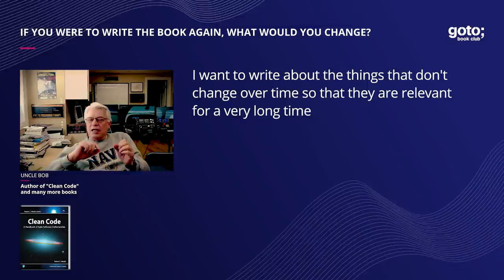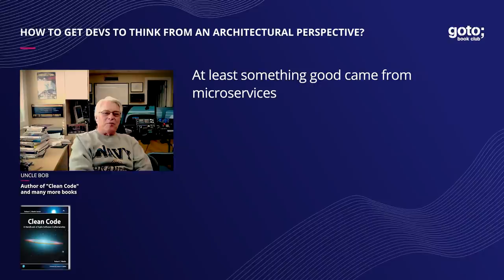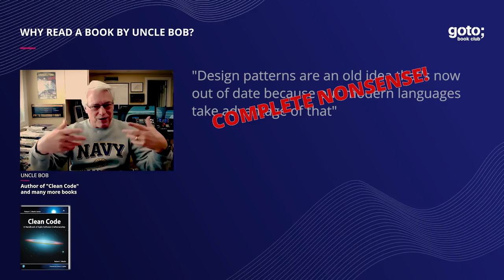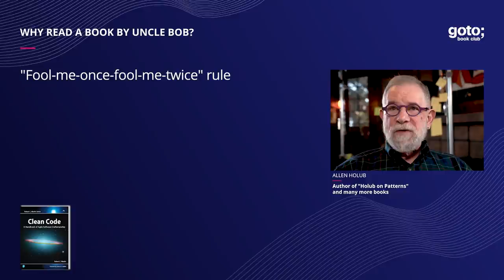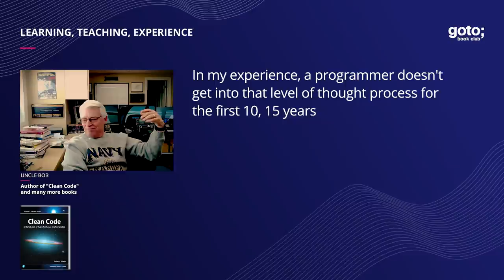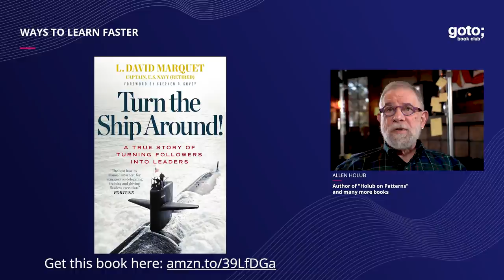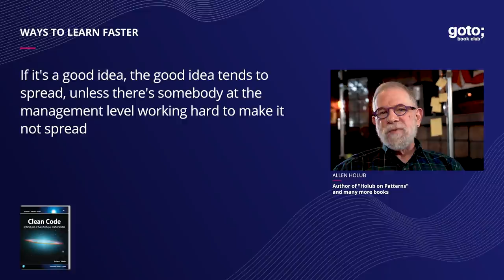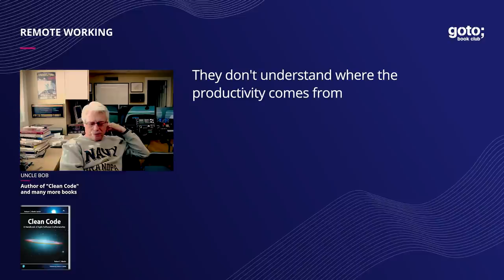A Path to Better Programming • Robert "Uncle Bob" Martin & Allen Holub • GOTO 2021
Robert C. Martin (Uncle Bob) - Author of "Clean Code" & "The Clean Coder", Co-author of the Agile Manifesto
Allen Holub - Author of "Holub on Patterns" & "Taming Java Threads"

DESCRIPTION
Join a high level overview of best practices and wise words on how programming should be approached from Uncle Bob, author of “Clean Code,” and Allen Holub, software architect and agile coach. They cover some of the existing guides that can help you become a better programmer and explore how books and current trends are shaping the software landscape.
The interview is based on Uncle Bob's book "Clean Code"

TIMECODES
00:00 Intro
01:21 If you were to write the book again, what would you change?
03:53 How to get devs to think from an architectural perspective?
08:33 Why read a book by Uncle Bob?
12:10 Learning, teaching, experience
15:13 Ways to learn faster
22:12 Remote working
27:52 Ethics of being a programmer
30:14 Outro

RECOMMENDED BOOKS
Uncle Bob • Clean Code •
Uncle Bob • Clean Coder •
Uncle Bob • Clean Architecture •
Uncle Bob • Clean Agile •
Uncle Bob • Agile Software Development •
Allen Holub • Holub on Patterns •
Allen Holub • Taming Java Threads •
Gamma, Helm, Johnson & Booch • Design Patterns •
Tom DeMarco • Structured Analysis and System Specification •
Fred Brooks Jr. • The Mythical Man-Month •
David Marquet • Turn the Ship Around!

SUPPORTER
This episode of the GOTO Book Club was made possible thanks to the support of GOTOpia.tech. Created for developers, by developers, the GOTO event series goes beyond annual conferences held in Chicago, Amsterdam and Copenhagen: you can also join online conferences, online masterclasses and meetups with top creators and leaders in tech year-round.
And if joining one of these top-rated events isn't enough to satisfy your hunger for the latest in tech, you can watch over a thousand high-quality talks on the GOTO YouTube channel — subscribe now for new videos released (almost) daily and join GOTO in person or online at any upcoming conferences using the promo code ‘bookclub’.